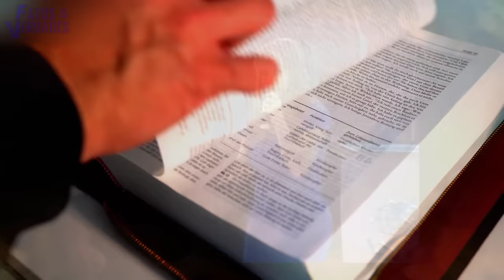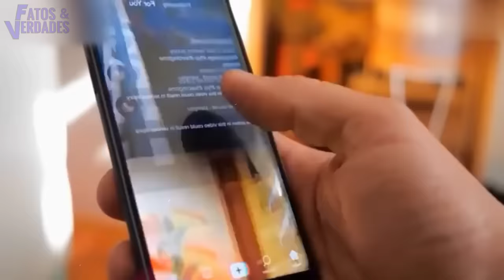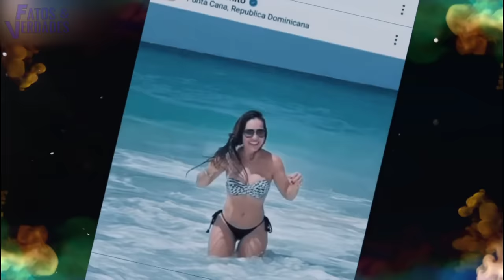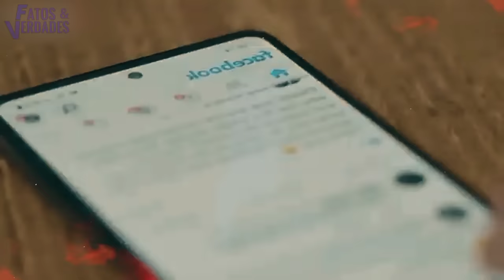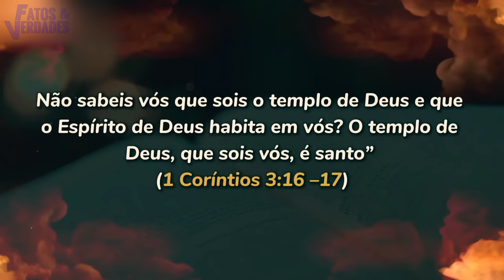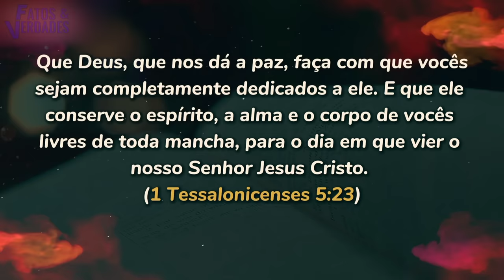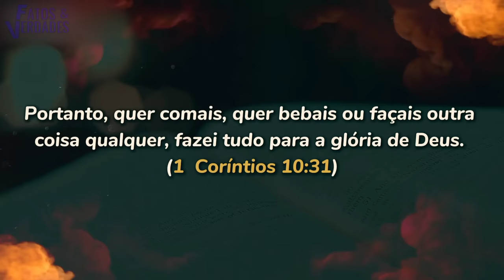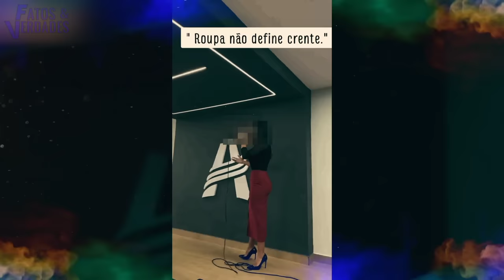PASTORAS PERDERAM O RESPEITO | FERNANDA BRUM DESABAFA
Qual tipo de roupa as mulheres que servem à Deus devem usar seja no dia a dia e principalmente para ir na igreja?
A bíblia tem uma resposta sobre a modéstia cristã e que tanto homens como mulheres devem adotar. Afinal precisamos aprender sobre quais roupas que mulheres e homens de Deus devem vestir e aquelas indecentes parar de usar.
E é isso que nós do Fatos e Verdades vamos mostrar neste vídeo pra lá de esclarecedor.

Faça parte do Clube da Verdade:
Seja membro deste canal e ganhe benefícios: